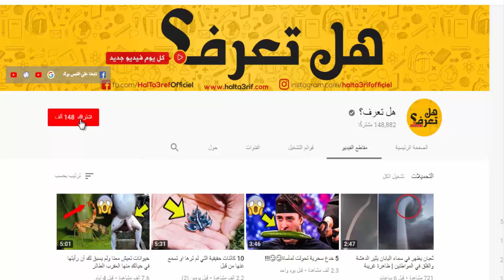كلاب لا يشتريها إلا الأغنياء فقط, إنها الأروع في العالم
يقال إن الكلب أفضل رفيق للإنسان.لكن لا بد أن تعلم أنك إذا رغبت باقتناء كلب من سلالة معروفة، وبمواصفات محددة، فالمبلغ مرتفع للغاية
هناك العديد من الكلاب لا يشتريها إ إلا الأغنياء،
هل تعرف تقدم لكم قائمة من بين أغلى الكلاب في العالم

هل تعرف؟ | رياضة